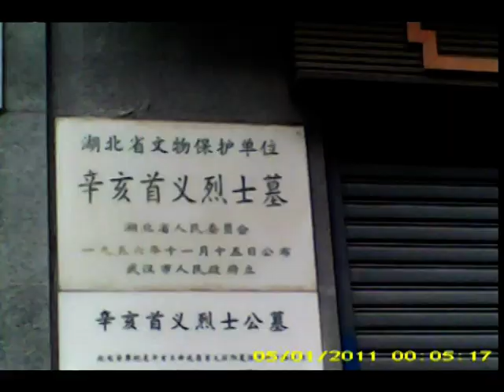武汉访民汤素芳、彭汉怀等到祭奠辛亥烈士